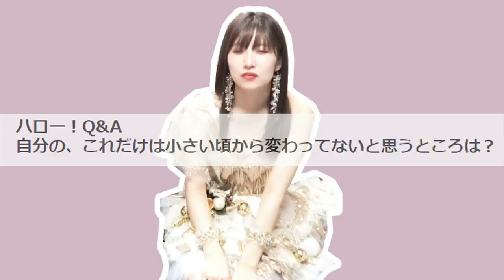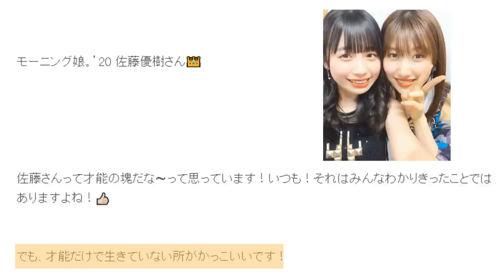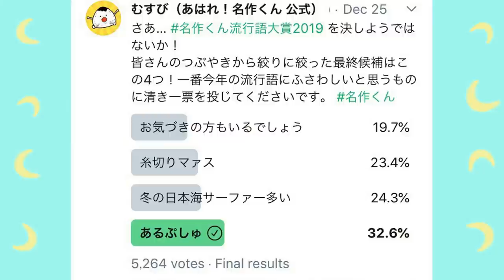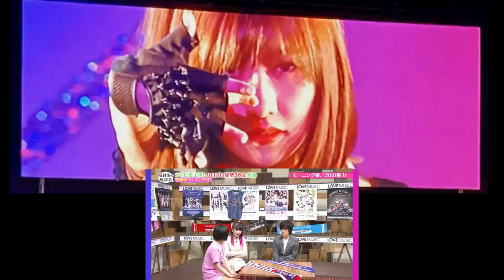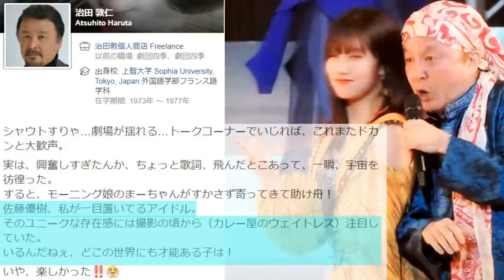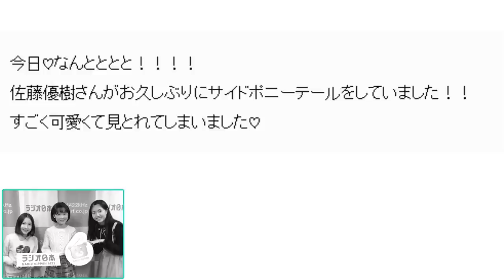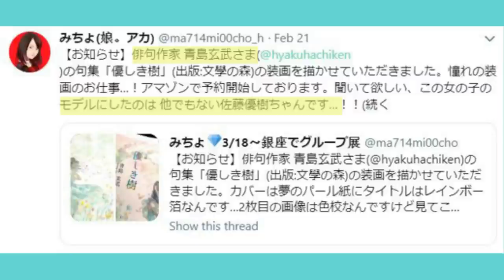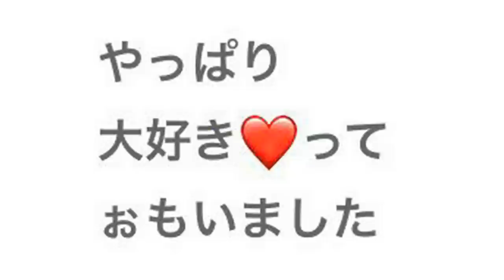「努力をしない。。。。。」by自慢の推しモーニング娘。佐藤優樹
Morning Musume
Sato Masaki
Maachan